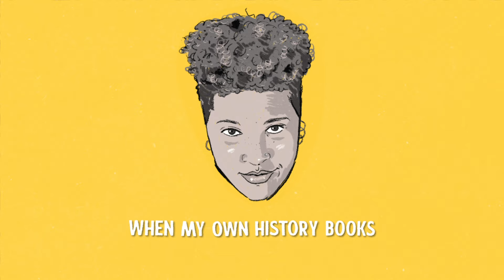Genesis Be & Ebonie Smith - Dare To Dream [Lyric Video]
Genesis Be & Ebonie Smith - Dare To Dream